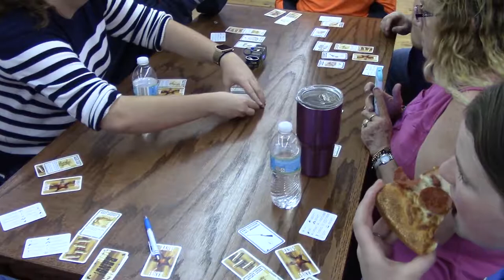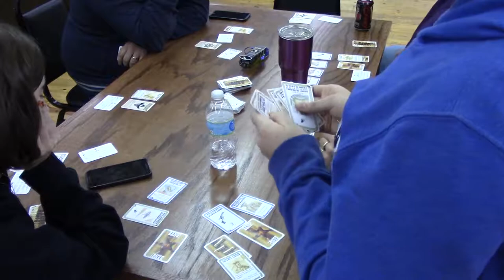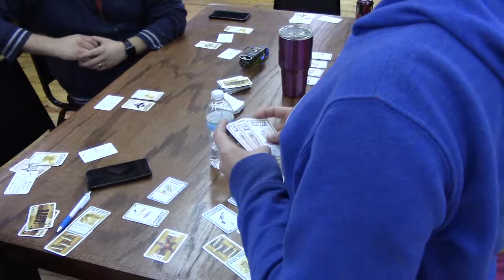Bang - 8 Player Game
The card game BANG! recreates an old-fashioned spaghetti western shoot-out, with each player randomly receiving a Character card to determine special abilities, and a secret Role card to determine their goal.

"The Outlaws hunt the Sheriff. The Sheriff hunts the Outlaws. The Renegade plots secretly, ready to take one side or the other. Bullets fly. Who among the gunmen is a Deputy, ready to sacrifice himself for the Sheriff? And who is a merciless Outlaw, willing to kill him? If you want to find out, just draw (your cards)!" (From back of box)